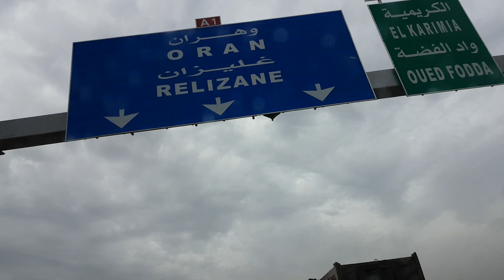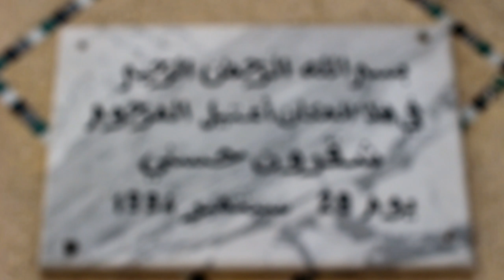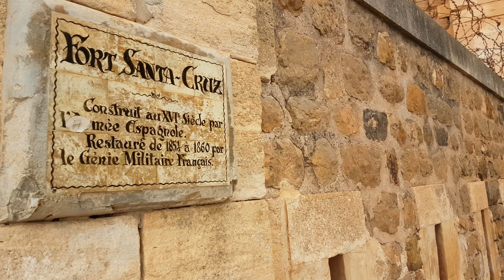oran ETE 2018 volg algerian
nchllh ikon 3jabkom video matansawch abonnè